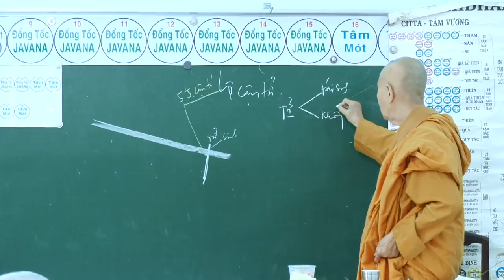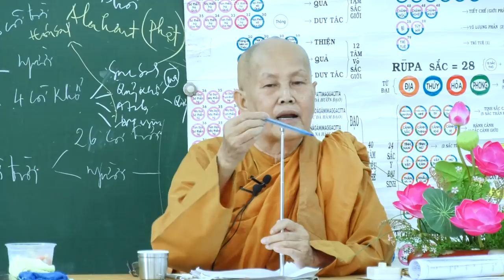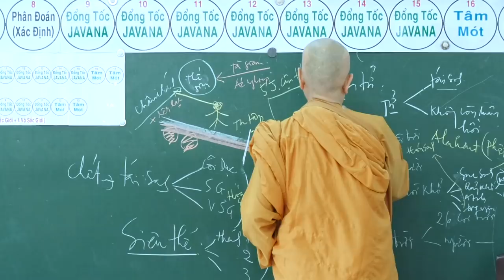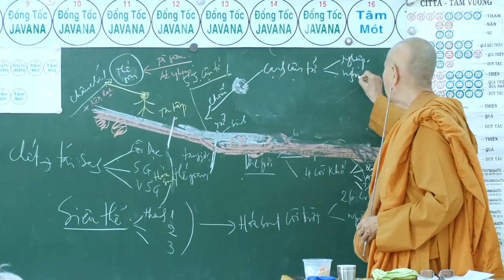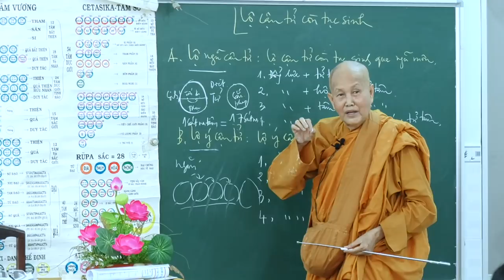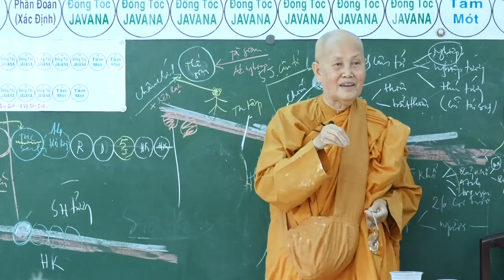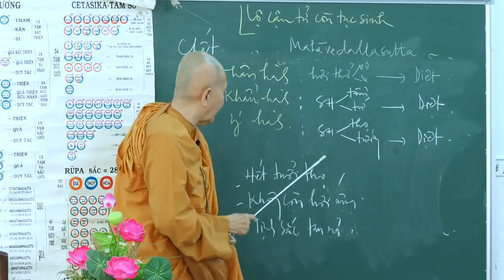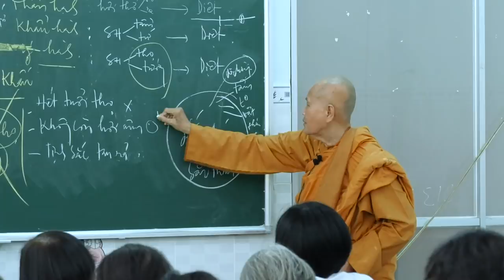SƯ CÔ TÂM TÂM - NGÀY 01 - 4 - 2018